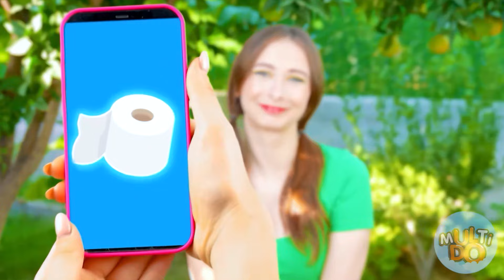Wähle Nicht Den Falschen Pool | Streichkriege von Multi DO Challenge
Alle Helden sind versammelt, was bedeutet, dass eine neue lustige Herausforderung auf uns wartet!